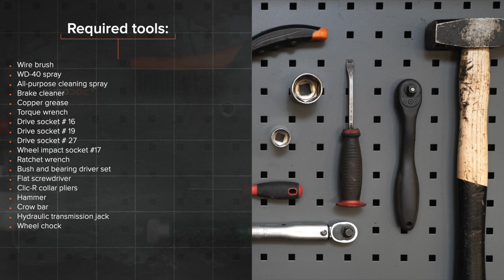Как да сменим каре полуоска на VW CADDY 3 Ван [AUTODOC УРОК]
Как да сменим каре полуоска на VOLKSWAGEN CADDY 3 (2KA, 2KH, 2CA, 2CH) 2.0 Ван 2004–2015 [AUTODOC УРОК]

Каре полуоска на автомобилите VW Eos (1F7, 1F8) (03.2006–08.2015) / VW Golf Plus / Crossgolf (5M1, 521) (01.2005–12.2013) / VW Golf V Hatchback (1K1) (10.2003–02.2009) / VW Golf VI Hatchback (5K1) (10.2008–11.2013) / VW Touran I (1T1, 1T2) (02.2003–05.2010) трябва да се сменя, обикновено, по една и съща процедура.

Всички видео и PDF уроци за смяна на части на VW CADDY 3: сваляне и гледане в AUTODOC CLUB

🛒 На нашия сайт ще намерите богат асортимент от интересуващите Ви авточасти

0:00 — VW CADDY 3 – каре полуоска: Наръчник за смяна стъпка по стъпка
2:10 — Почистете крепежните елементи свързващи шарнира и рамото на окачването.
4:12 — Закрепете скобите на маншона на карето.
5:51 — Напълните карето с греста, която е предоставена в комплекта.
7:20 — Монтирайте новото каре.
9:41 — Монтирайте задвижващия вал.